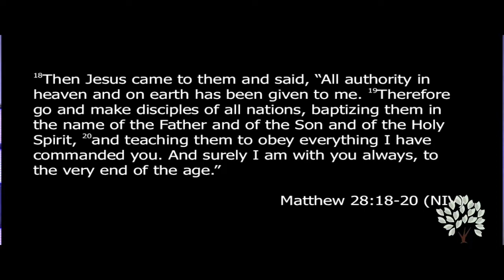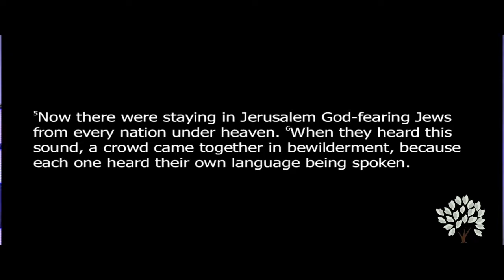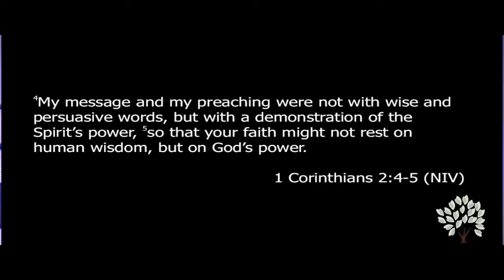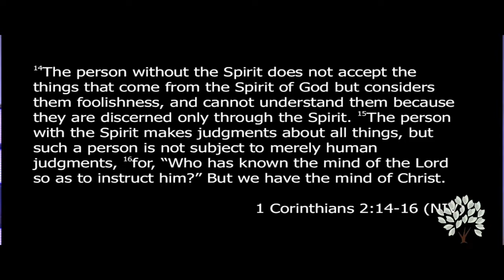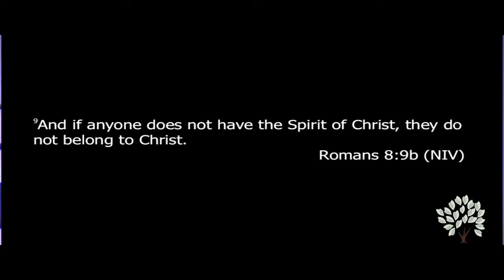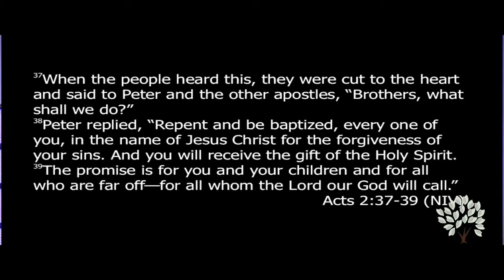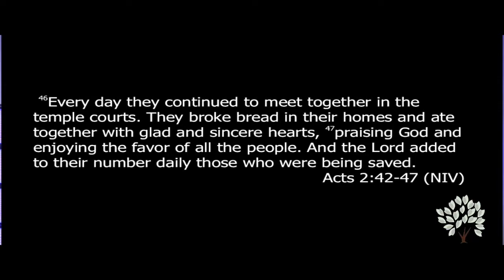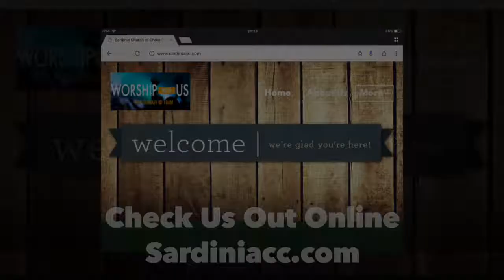Acts 2- Living In The Gap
We continue with our Acts series with Acts 2. Take a listen to the message from Robby Ballmeyer and be sure to listen to our previous podcast if you haven't already.